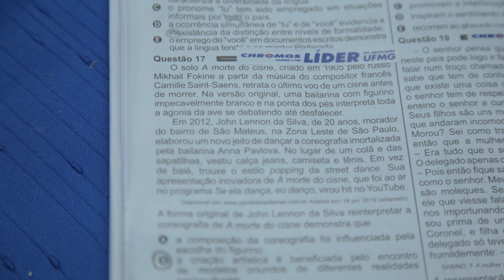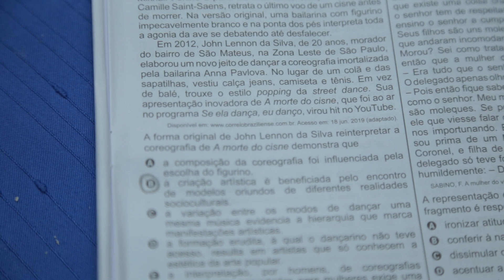Gabarito ENEM 2021 CHROMOS - Prova Amarela: Questão 17 | Linguagens e Códigos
Confira a correção da prova de Linguagens e Códigos do ENEM, respondida pelo(a) professor(a) Cibelle Signorini!
AMARELA: 17 | AZUL: 23 | ROSA: 43 | BRANCA: 28 | LARANJA: 17